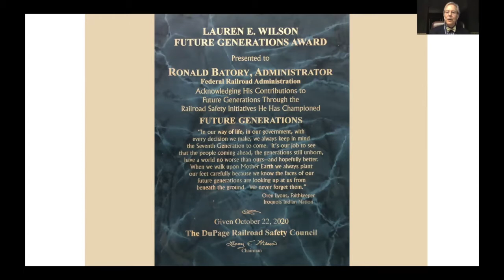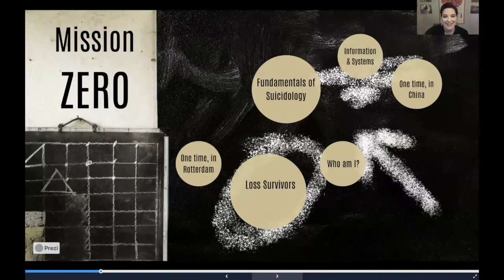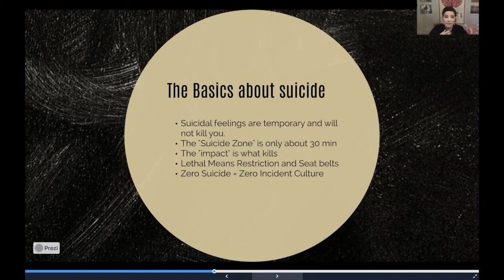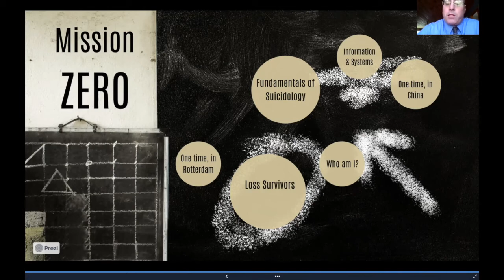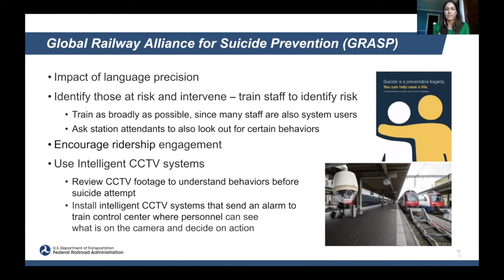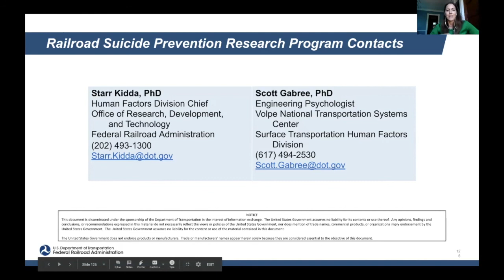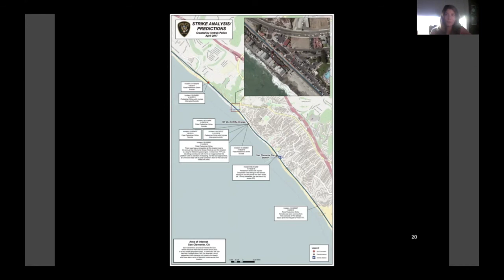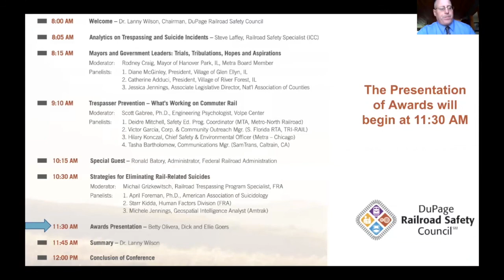FRA Admin. Ronald Batory & Panel 3 - Strategies for Eliminating Rail-Related Suicides (3of4)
Prevent Tragedy on the Tracks 2020

Panel 3 – Strategies for Eliminating Rail-Related Suicides

• Moderator: Michail Grizkewitsch, Federal Railroad Administration
     April Foreman, Ph.D., American Association of Suicidolgy
     Starr Kidda, Federal Railroad Administration
     Michelle Jennings, Amtrak